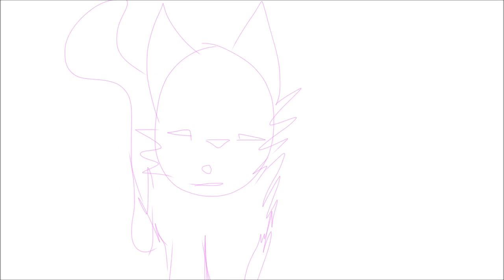* We See The Light (WIP) * Warrior Cats MAP (ABANDONED)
i dropped out but keeping this up as a reminder of the first big map i WAS in.